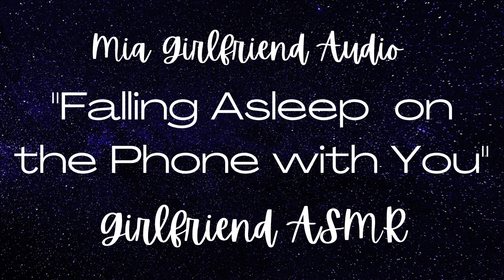Falling Asleep - Girlfriend RP Audio [F4M] [Cuddly] [Wholesome] [Sleepy Voice] [Missing You]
I love when you call me...and I can fall asleep with you on the phone.

I have come to a decision on my new schedule for the foreseeable future.